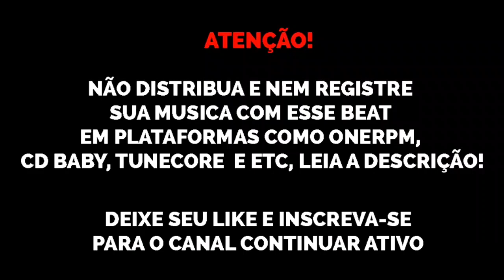(FREE) Type Beat Matuê x Teto x Sidoka x Ouhboy "PayPal 💸" trap beats 2021 sonydhls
Beat de uso livre para fins NÃO lucrativos, se for utilizar colocar (prod. @sonydhls) no título e/ou descrição. Qualquer violação desta regra resultará em maiores complicações (valores no whatsapp ou na DM)

@sonydhls original